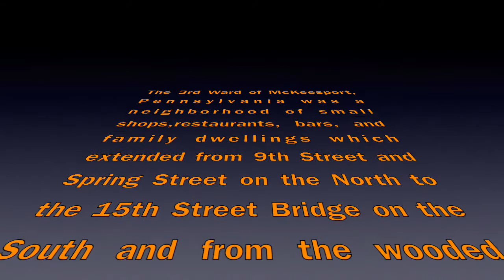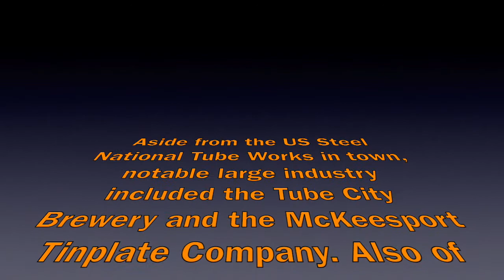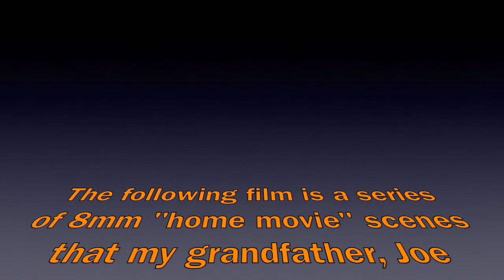McKeesport PA History - The Old 3rd Ward Gang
This video is 8mm footage that my grandfather took of his neighborhood in McKeesport back in 1939.